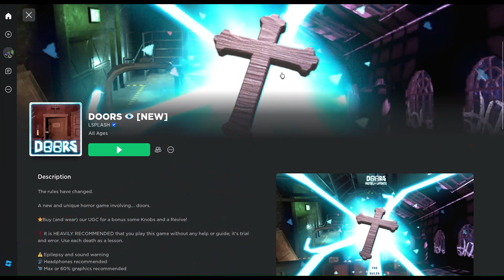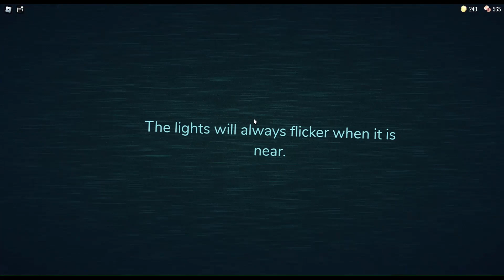Doors EP3 - NEW UPDATE